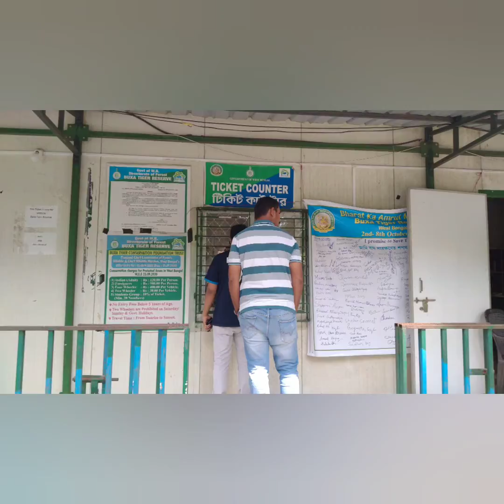Dooars Trip Part 3 - Visit to Jayanti River (Indo- Bhutan Border)